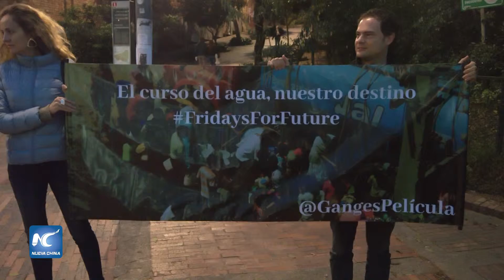Bogotanos se unen a la huelga por el cambio climático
Un grupo de bogotanos se reunió frente al planetario de la ciudad para expresar su apoyo a la huelga estudiantil por el cambio climático. Protestaron el posible uso del fraking para la extracción de petróleo, la tala de árboles en la ciudad y la indiferencia de los políticos.